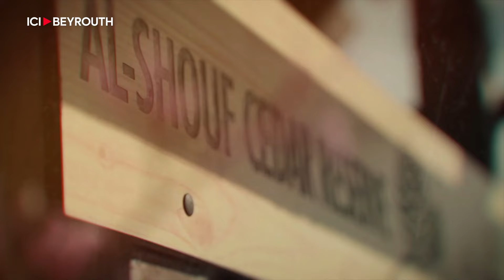Le bouquetin de Nubie réintroduit au Chouf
Le bouquetin de Nubie est une espèce de chèvre originaire du Moyen-Orient. Disparu depuis cent ans au Liban, cet animal a été réintroduit dans la réserve de biosphère du Chouf, dans le cadre d’une initiative de plus grande ampleur pour protéger les lieux.